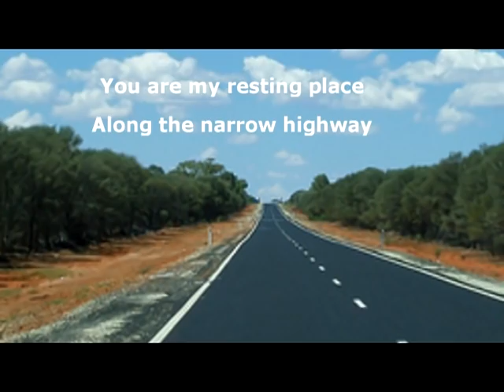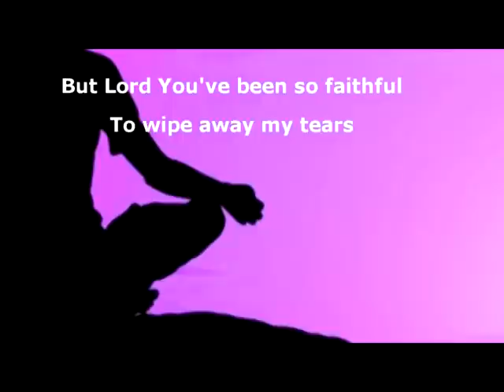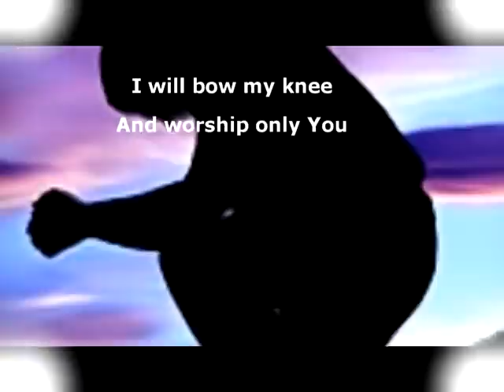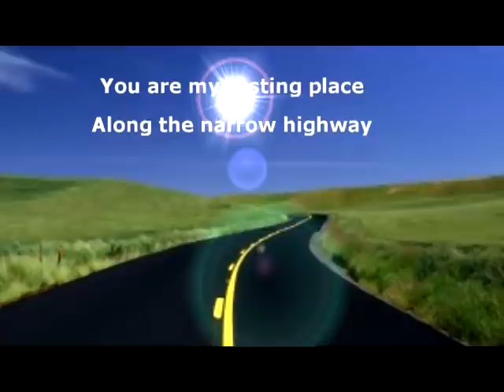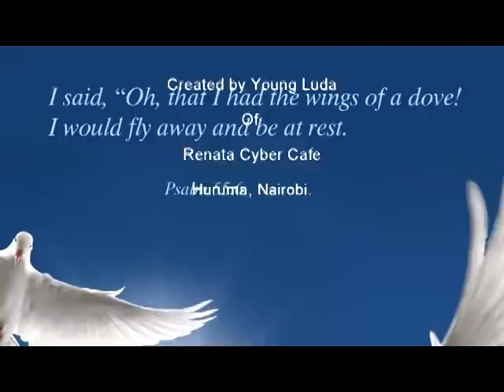I believe - Lenny LeBlanc(with Lyrics)